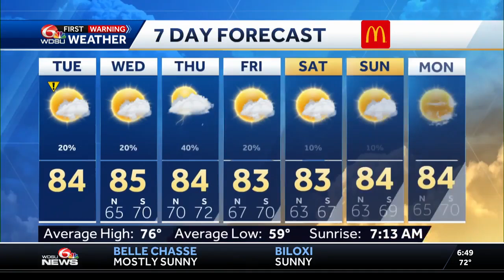Another foggy start before clearing later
We're starting off on the foggy side, but we'll turn partly cloudy later with highs in the mid 80s. There is a chance for a stray shower this afternoon,